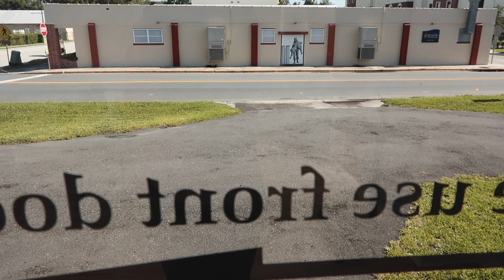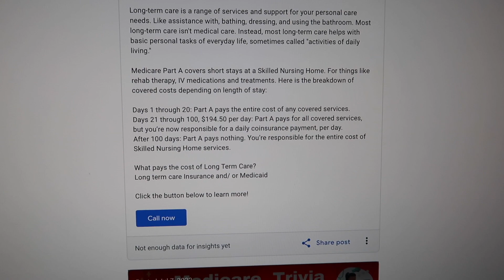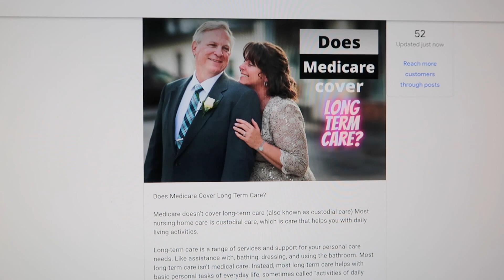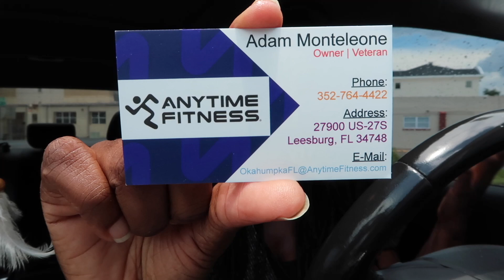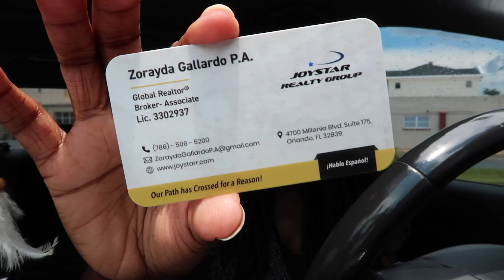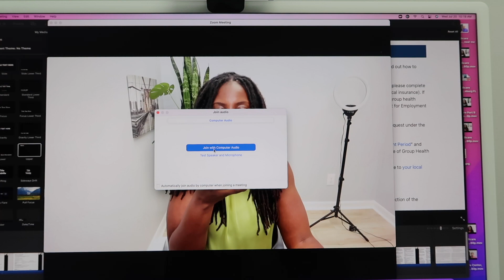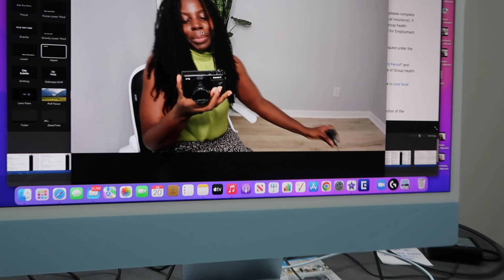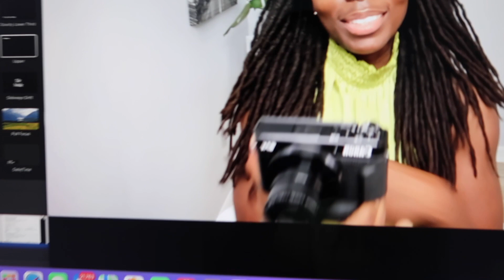Creating my own Leads | Catfishing oh boy!? | Medicare Agent, Spend the work week with me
Spend the day with me at my Downtown Leesburg, FL Medicare office! Am I catfishing or my lighting is on point? Follow me for a week as a Business women, Medicare Agent!

Life & Health
Property & Casualty
*I used this course for my health exam!*🍎

my YouTube equipment/ Business Essentials/ Recommended Medicare Books & Skincare:

Looking for Life Insurance, Medicare Insurance, or Mortgage Protection
I service these states:

My license states:
Florida
plus 20 other states